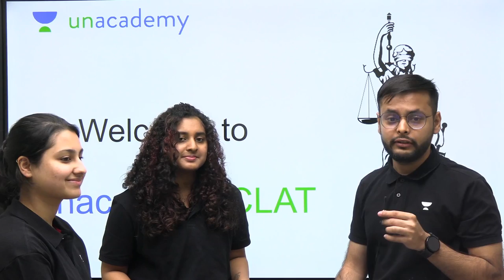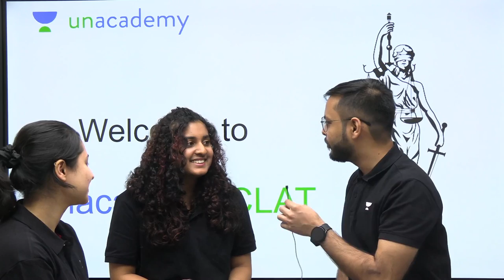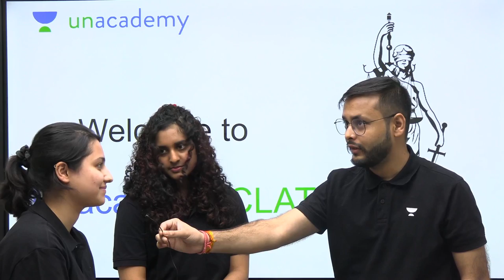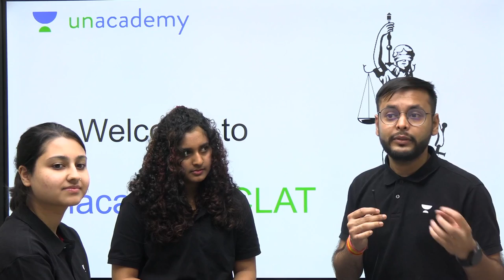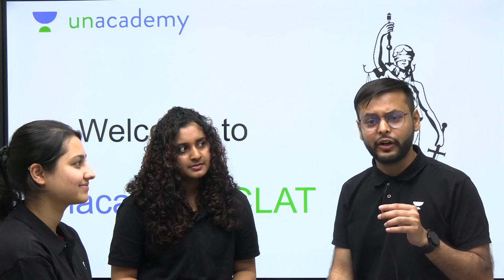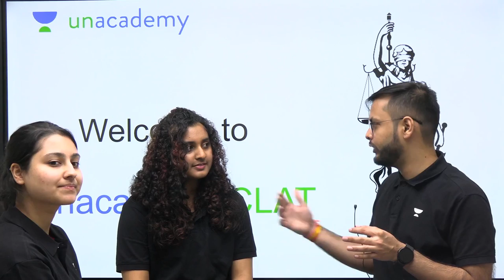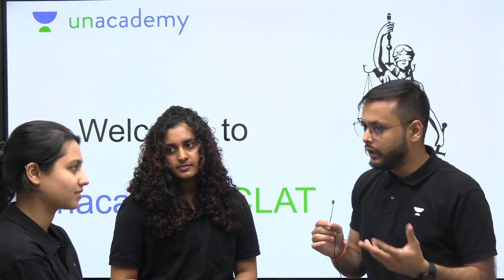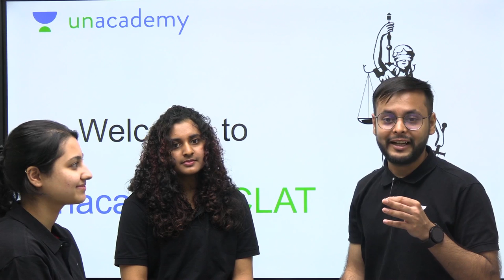Topper Talks - Episode 2 | Sanjana - AIR 7 and Oorja - AIR 10 | Divya Kumar Garg | Unacademy CLAT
NEVER BEFORE OFFER

LAST CHANCE TO ACE CLAT 2023

Join our Super-focused batch with our top educators and kick start your CLAT 2024 preparation now.

Valid from 28th to 30th November.